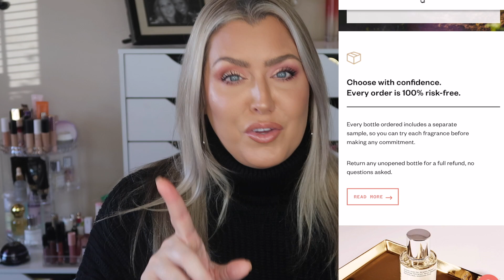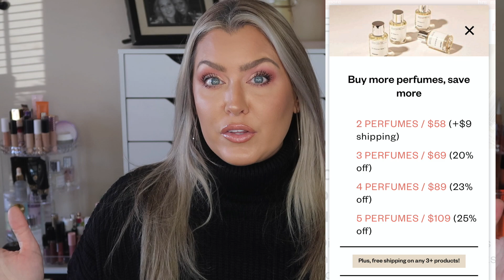SheGlam Desert Palette vs Huda Beauty Light Nude Light Palette | Dossier Favs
Today we are testing out the new makeup line from Shein called Sheglam.  I will be doing "Is it a DUPE or just a waste of money?" We testing out the SheGlam Desert Palette against the Huda Beauty Light Nude Palette.
We are also talking about my favorite affordable perfume company called Dossier.  Dossier Perfume is a great way to grow your perfume collection without the crazy expensive price tag.

* My Favorite Dossier Perfume is GOURMAND WHITE FLOWERS (Oriental Woody 7) - INSPIRED BY VIKTOR & ROLF`S FLOWERBOMB
* Thank you again to Dossier for partnering with me in todays video
SheGlam Desert Palette
Huda Light Nude Palette
Lips
Gerard Cosmetics
LipLiner- Sugar and Spice
Nude Lipgloss
Code: HOTMESS

Ends November 9, 2020

** My Makeup Turn Table stands

This will help me be able to afford and provide more content you y'all.

CODE: HOTMESS
Saves 40%

SKINSTORE
Link to store
Code- HOTMESS
Saves 25%

Saves 20%
Code: HOTMESS

MAKEUP GEEK
CODE: HOTMESSMOMMAMD

Gerard Cosmetics-
Code: HOTMESS

Code HOTMESS10
saves 10%

Code: HOTMESS
saves 10%

CODE: HOTMESS
First Box is $21